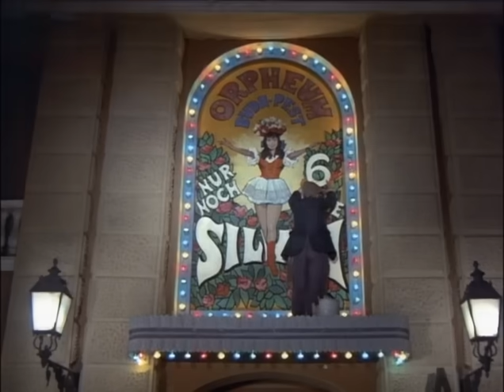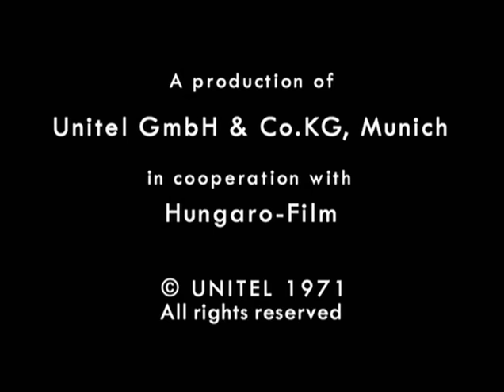Die Csardasfürstin, Anna Moffo, Rene Kollo, Imre Kalman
Silva Varescu - Anna Moffo
Edwin Ronald - Rene Kollo
Stasi - Dagmar Koller
Boni - Sandor Nemeth
Princess Marie-Louise - Iren Psota
Prince Leopold - Karl Schonbock

The Symphonie-Orchester Kurt Graunke
Conductor Bert Grund